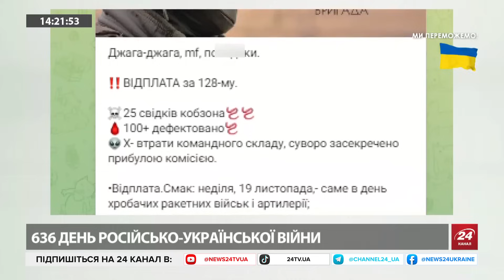ПОМСТА за 128 бригаду! / ЗСУ потужно НАКРИЛИ ВОРОГА під час нагородження / Які ВТРАТИ?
Командир роти ударних безпілотників "Птахи Мадяра" заявив, що наші військові потужно помстились ворогу за атаку на нашу 128 окрему гірсько-штурмову Закарпатську бригаду. По ворогу потужно прилетіло тоді, коли окупанти 19 листопада святкували день ракетних військ і артилерії.